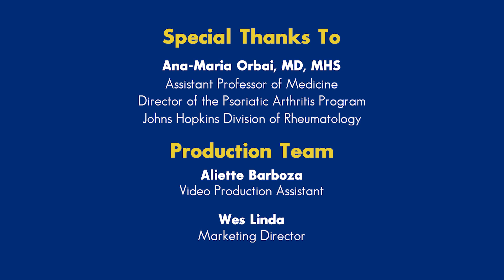Psoriatic Arthritis Signs and Symptoms | Johns Hopkins Medicine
Early symptoms with psoriatic arthritis are important. People will complain of pain and swelling in their joints – hands, feet, wrists, etc.  They may have a small patch of psoriasis or have psoriasis covering many areas of the body.

In this video, Dr. Orbai with the Johns Hopkins Arthritis Center discusses the signs and symptoms of Psoriatic Arthritis